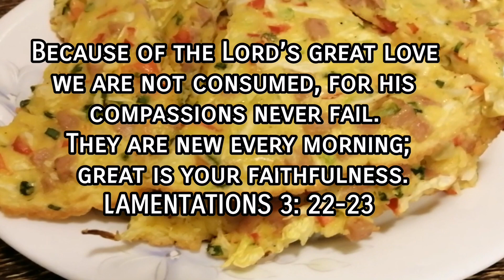Emptying the fridge recipe :) Egg Pancakes!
Hello guys! Have a wonderful day! I hope this video would be helpful especially for the beginners. . Food is very essential to our life!

Thanks! Love you all with the love of Christ Jesus my Lord!

Egg recipe is very common and you can create delicious meal and snacks out of this nutritious but inexpensive ingredient. It matches also with anything that is available inside your fridge.